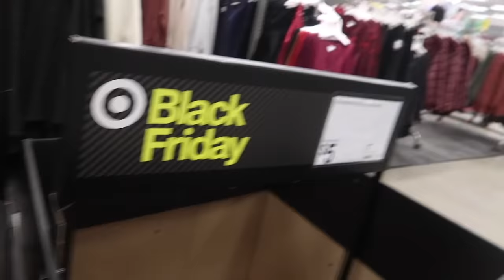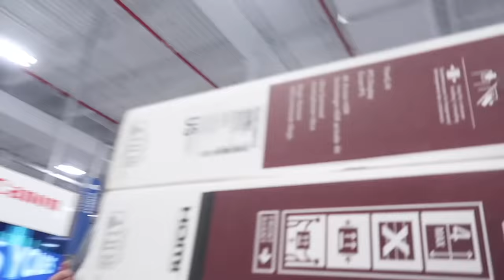SHOPPING OUT OF PEOPLE'S CARTS ON BLACK FRIDAY! (COPS CALLED)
Today I decided to go shopping out of peoples carts on Black Friday and see what happens and it wasn't a good idea because we got the cops called on us TWICE! So make sure you watch the whole video because it was hilarious!

If you read this far and got your merch… you’re a gem :)  ireland boys productions pit 24 hours challenge undisputed florida fox sneaky area 51 this is how we bingham family vlogs reaction tucker scrubby inter halloween costume real estate funny prnk prank 48 hours school investing gets owned dom couple goals prank on boyfriend black friday 2019 tech deals